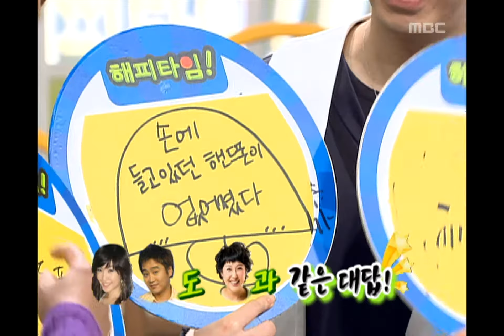Happy Time, Spot in Drama #10, 옥에 티를 찾아라! 20081012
방송시간 Sun 오전 08:10~

[옥에 티를 찾아라!] 드라마 여행 레디고, 특별식 먹기
드라마 베토벤 바이러스 중